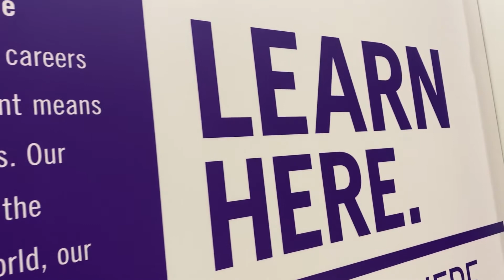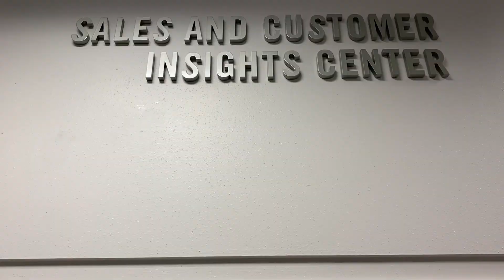Andy Smith - Forrest Performance Group - TCU Sales & Customer Insights Center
Andy Smith, Vice President of Sales at Forrest Performance Group, shares his passion for the sales industry and why he believes it.